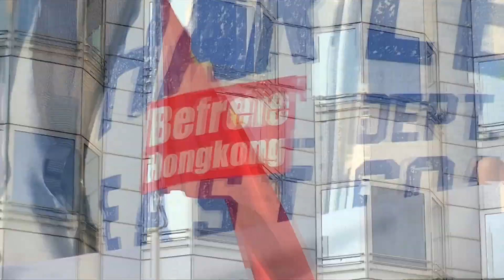Hongkong-Protest vor chinesischer Botschaft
In Berlin sind Demonstranten für Menschenrechte in der chinesischen Sonderverwaltungszone Hongkong auf die Straße gegangen.